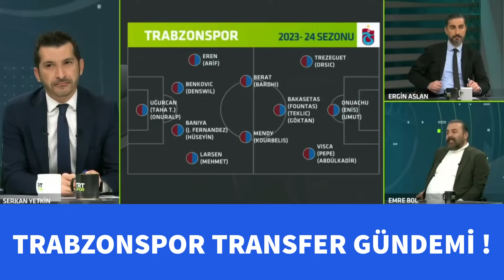Trabzonspor Transfer'de Büyük Oynuyor ! Dünyaca Ünlü Yıldız Devre Arası Gelebilir ! Emre Bol Yorumu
Trabzonspor devre arası transfer çalışmalarında dünyaca ünlü yıldızın peşine düştü. Trabzonspor hem yıldız oyuncuyu transfer ederek Avrupa kupalarına katılmak hem de prestijli bir transfer yapmayı çok istiyor.  Trabzonspor da transfer çalışmaları da tüm hızıyla sürerken sol beke tabela değiştiren bir isim bulundu. Emre Bol'dan Trabzonspor taraftarına övgü ve Trabzonspor'un yeni projesine destek ! Diğer önemli gelişme ve tüm detaylar videomuzda. Keyifli seyirler...